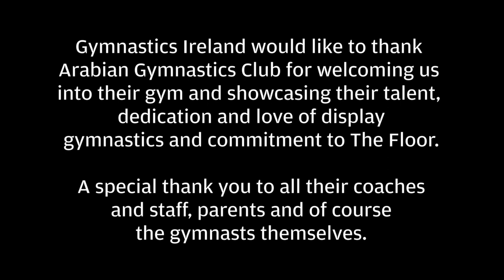EP2 The Floor - Gymnastics Ireland mini documentary - Arabian Gymnastics journey